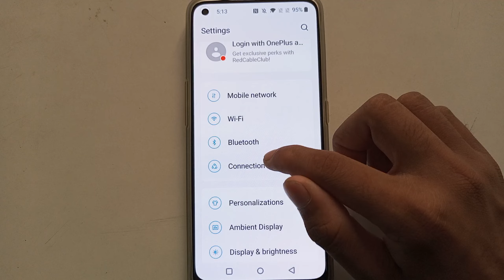how to off silent mode in one plus Nord ce 2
Secret settings
Cool new features
Update settings
Problem solve

off silent mode in one plus Nord ce 2
how to off silent mode
how to silent mode off one plus Nord ce 2
silent mode off one plus Nord ce 2
how to silent mode off